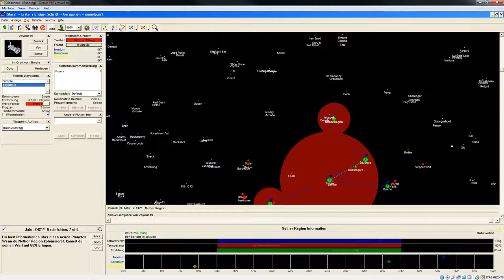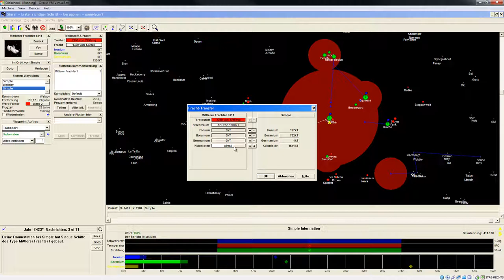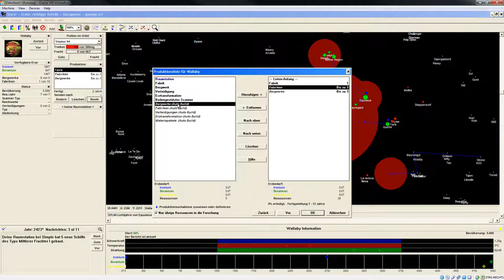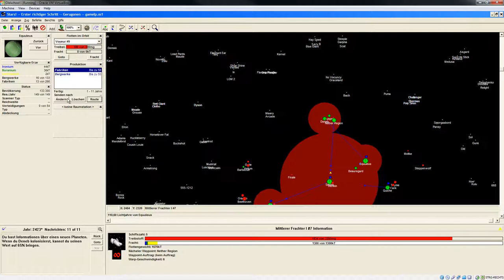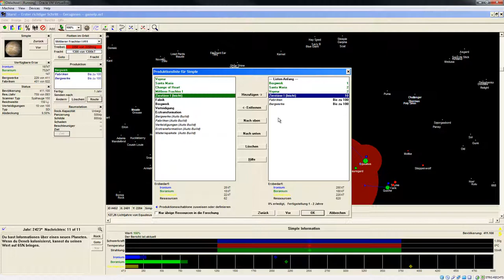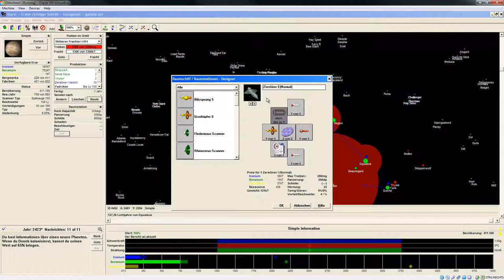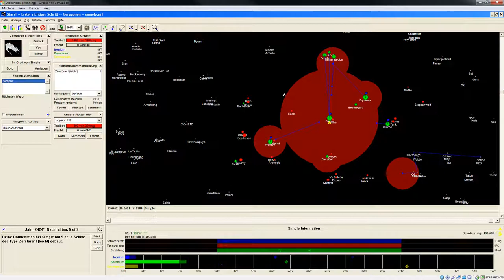Let's Play Stars! Einleitung 14